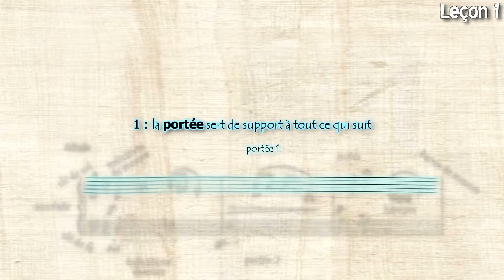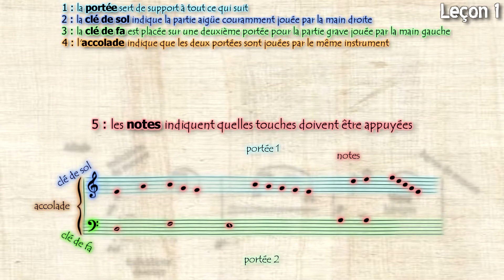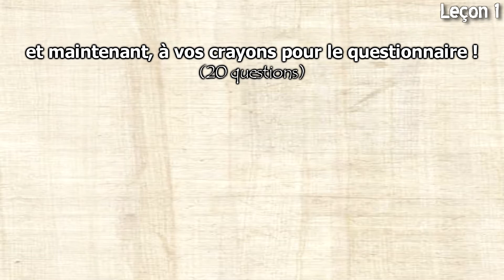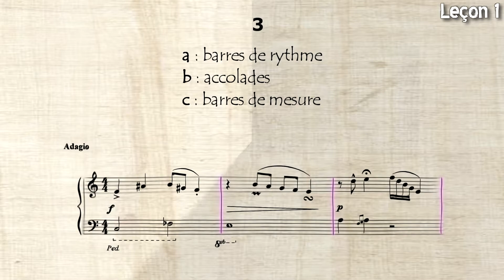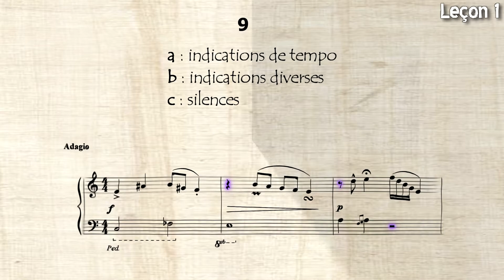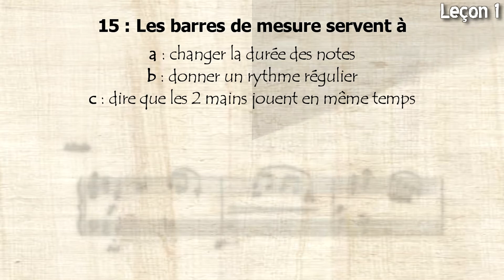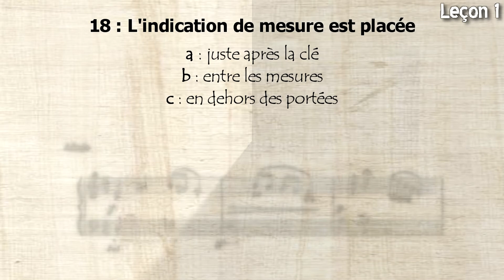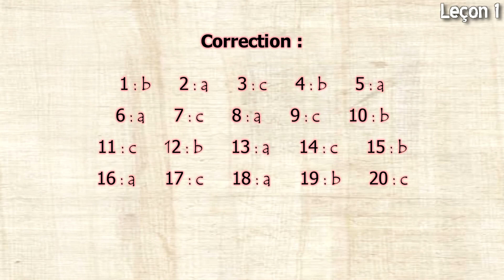429 - Leçon 1 : Les bases du solfège pour piano (leçon et questionnaire)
💬 Apprenez à reconnaître les 10 éléments principaux d'une partition pour piano, chaque élément sera ensuite détaillé dans les prochaines leçons
🔸 jour 429
🔸 enseignement
🔸 piano

🔷 une vidéo par jour sur 🔷
🎶 achetez partitions etc.